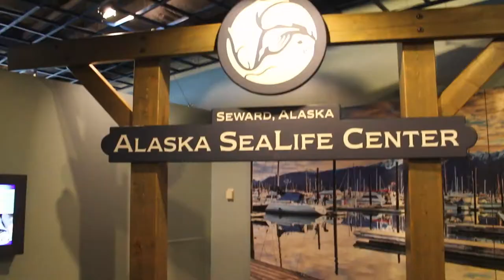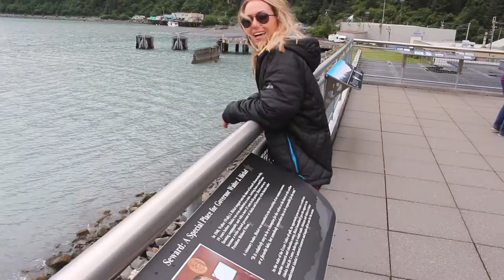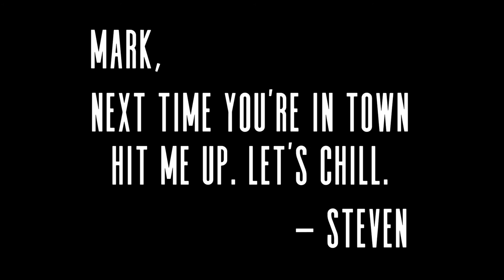Is Mark Zuckerberg in Alaska? // CORNFIELD VLOG 009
CORNFIELD VLOG 009

We heard Mark Zuckerberg was going to be in Alaska over the 4th Of July weekend...and we drove all over looking for him.

There are some weekends that just blow others out of the water. This was one of those weekends. Having 3 days off from work didn't hurt either.

Make sure you S U B S C R I B E to my channel for more videos in the future